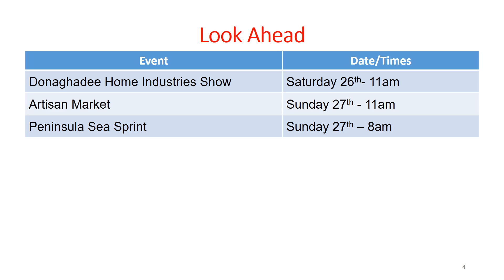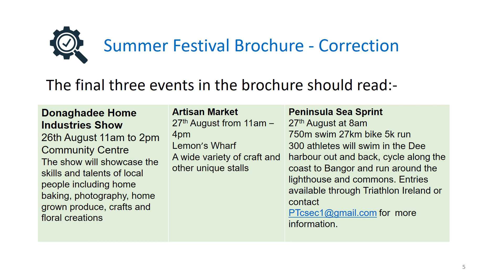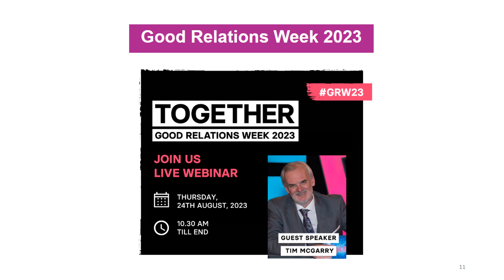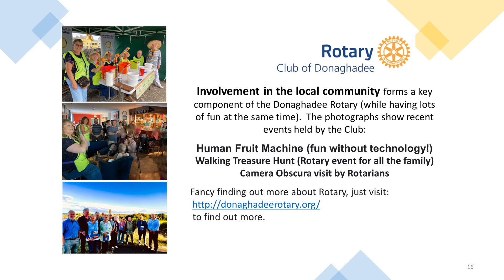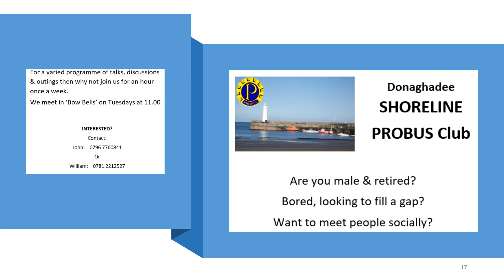18th August Donaghadee News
Ulster Scots  Events
Ulster Fry World Championship
Water Safety Day
Home Industries Show
Good Relations Events

If you know anyone who is not online, please let them know that we also update the TV in the window of the TV shop every Friday.

Deadline for receipt of material is each Wednesday at noon